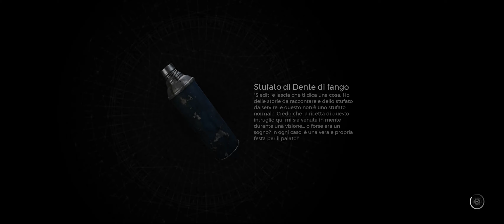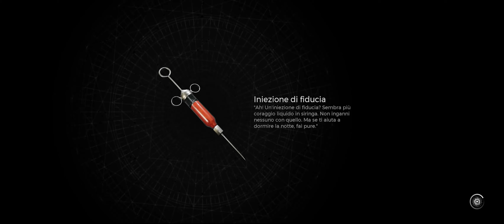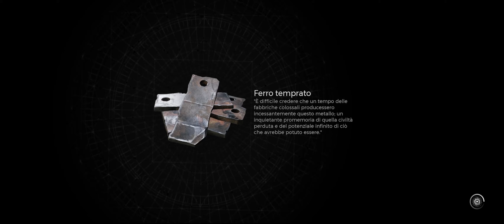Remnant II - 31 - TRAPPOLAZZE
Il più temibile nemico di sempre si fa vivo in questo DLC. Le trappole.

00:00:00 - Sigla
00:00:10  -  Nuovo racconto del coso là.
00:04:40 - Apriamo la via per il boss
00:06:50 - Esploriamo prima
00:11:40 - La statua  che parla al contrario
00:13:30 - Tradimento
00:15:33 - Terreno di  Prova